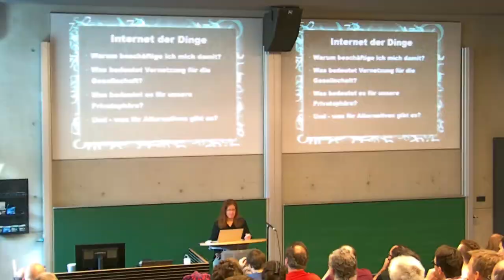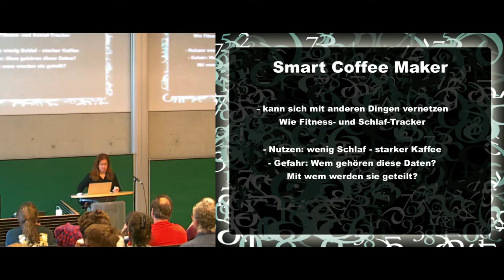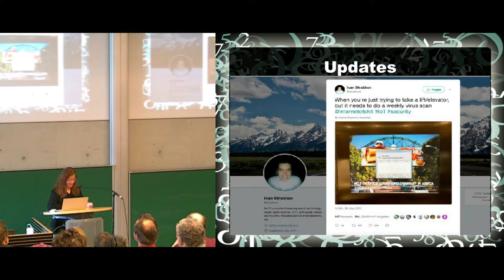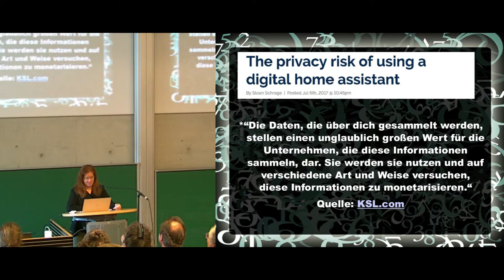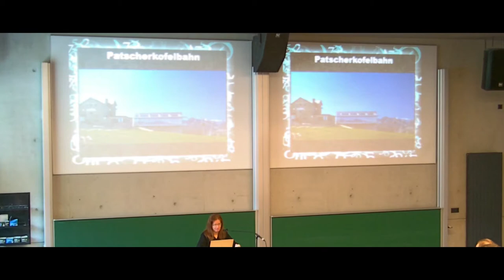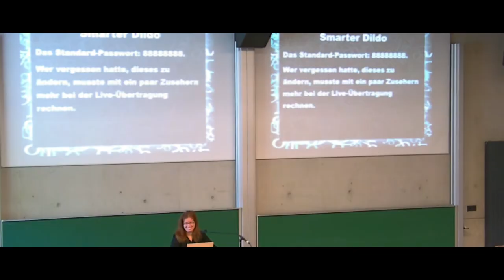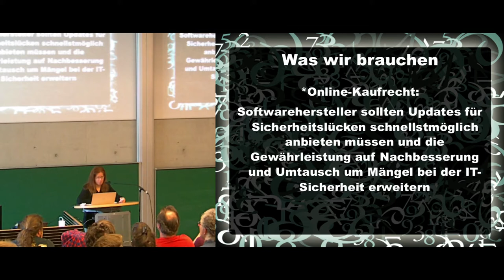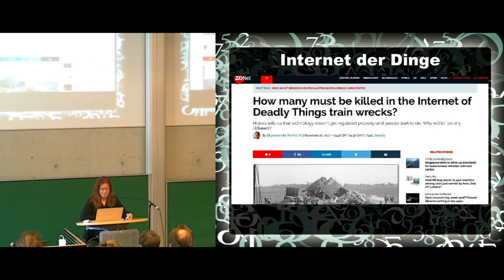LIT2018: keynote: Das Internet der unsicheren Dinge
Das Internet der unsicheren Dinge
von Barbara Wimmer
vom 17. Augsburger Linux-Infotag

Euch erwarten aktuelle Beispiele aus dem Jahr 2018 von Datenschutz- und IT-Sicherheitsversagen aus dem Bereich Internet der Dinge (IoT), die ich im Zuge meiner Arbeit als Journalistin sammle. Was bedeutet ein Internet der unsicheren Dinge für die Gesellschaft? Was bedeutet es für unsere Privatsphäre? Und - was für Alternativen gibt es?

Das Internet der Dinge (IoT) wächst. Viele Netzbetreiber sprechen vom "next big thing“, einer Welt der smarten „Always-On“-Geräte. Bis jetzt ist IoT aber eher eine breite Palette von Katastrophenplots mit vielen Sicherheits- und Datenschutzproblemen, die eine Gefahr für das Internet darstellen.

Ein Beispiel: Einige EU-Länder (darunter Deutschland) haben 2017 vernetzte Spielzeugpuppen verboten, weil diese durch eingebaute Mikrofone zur Wanze werden. Auch digitale Assistenten wie Amazon Echo oder Google Home wurden bereits gehackt. IT-Experten fordern daher bessere Sicherheitsstandards.

Ein anderes Beispiel: 2018 hat in den USA der erste Internet-Provider damit gedroht, dass auch vernetzte Thermostate und Überwachungskameras nicht mehr funktionieren würden, wenn die Internet-Verbindung aufgrund von Urheberrechtsverletzungen gedrosselt wird. Provider sind dort aufgrund der Aufhebung der Netzneutralitätsgesetze in der Lage, Internetverbindungen zu reduzieren.

Ein weiteres Problem betrifft etwa die Tatsache, dass gewisse Produkte ohne Internet-Verbindung gar nicht mehr funktionieren. Doch was ist, wenn die dazugehörige Firma plötzlich bankrott geht? So werden etwa 2018 beim Start-up Amberlight die Lichter ausgehen. Das Start-up ist pleite, die Dienste abgedreht. Damit die smarten Sockel der Firma funktionieren, wird aber eine permanente Cloud-Verbindung zu den Firmenservern benötigt. Die Kunden sitzen nun im Dunkeln.

Es mag bequem sein, mit einer App das Licht im Wohnzimmer zu dimmen, mit einem Button Klopapier bei Amazon nachzubestellen, oder sich von Alexa den Wetterbericht vorlesen zu lassen. Doch die Bequemlichkeit hat ihren Preis. Das „Internet der Dinge“, das eine immer größere Vernetzung in den Alltag bringt, gefährdet unsere Privatsphäre.

Aber was können wir als Gesellschaft tun? Wir können die Entwicklung nicht stoppen, aber wir können Produkte sicherer machen und bessere Regeln dafür schaffen. Derzeit kümmern sich die Hersteller von IoT-Produkten in erster Linie um ihre Geschäft. Sie wollen ihre Produkte so schnell wie möglich auf den Markt bringen, die Sicherheit bleibt hier auf der Strecke. In meinem Vortrag möchte ich einige Beispiele zeigen und erklären, warum dies für uns alle zum Problem wird und wie ein Mix aus Regulierung, Kunden-Rebellion und Alternativen helfen könnte.